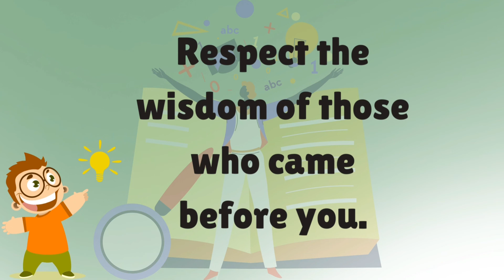The Bull and the Cow | Aesop's Fable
One of Aesop's Fables which gives moral lesson about respect for elders.